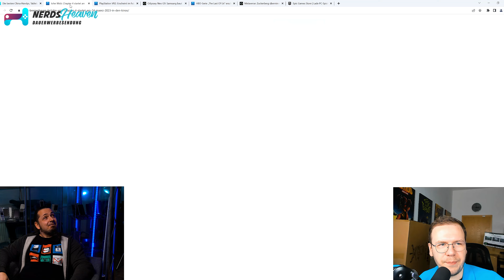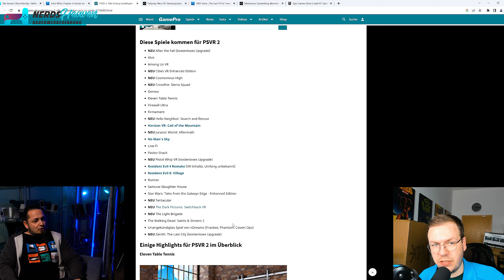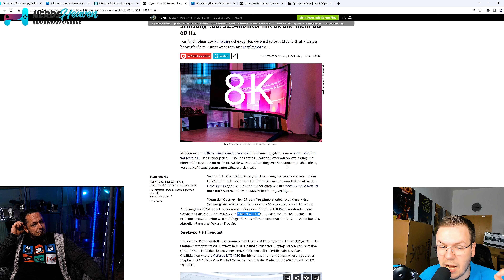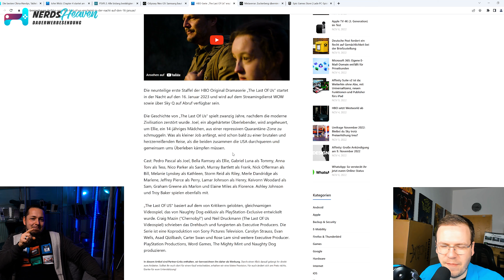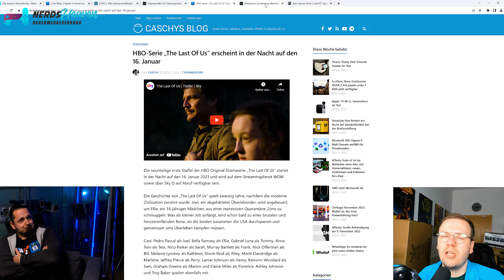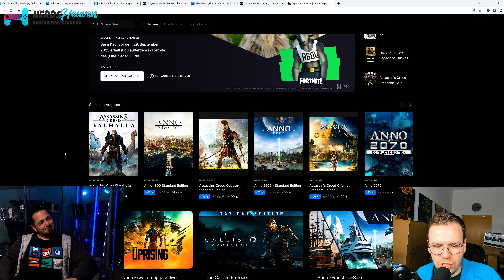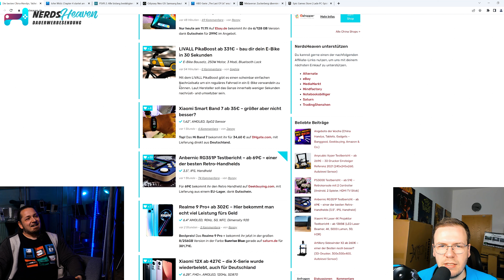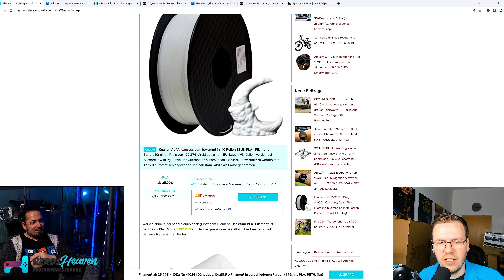John Wick 4, PS VR2, Samsung "8K" Monitor, Last of us Serie, Metaverse in der Krise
Wir präsentieren euch wieder eine kleine Auswahl der besten Angebote von NerdsHeaven.de der 45. Kalenderwoche 2022.

🛒 Wo KAUFEN? ▼
Zur Übersicht der Angebote der Woche

Hintergrundmusik:
„Orizon“ by Bonsaye